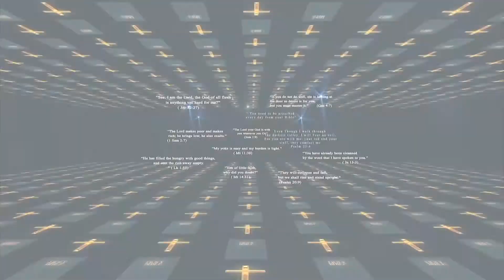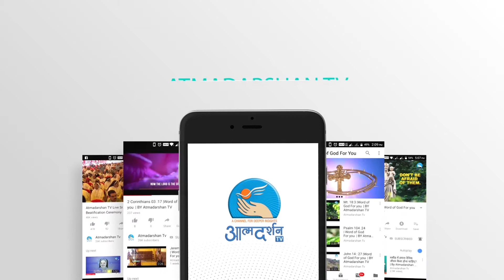परोपकार का उपदेश | हिंदी बाईबल स्टडी | 4th Nov || Atmadarshan TV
परोपकार का उपदेश | हिंदी बाईबल स्टडी | 4th Nov Monday 31th Week Ordinary Time | Atmadarshan TV

Presented By: FR. John Bhabor
Direction: Siddharth Jagtap
Camera: Jobin
Editor: Kulwant xaxa
Sound: Nitin Jamra
Graphics: Siddharth Jagtap
Produced By: Atmadarshan Tv